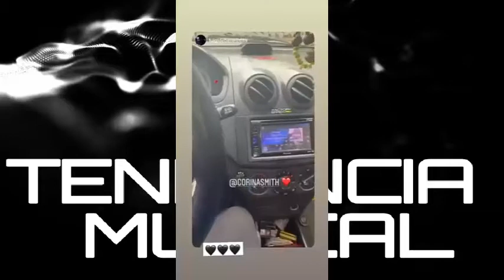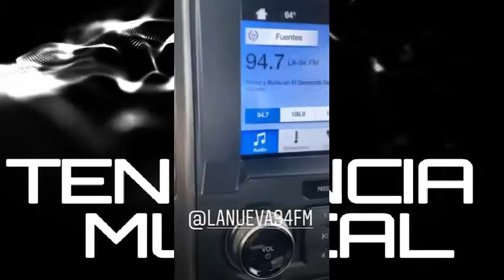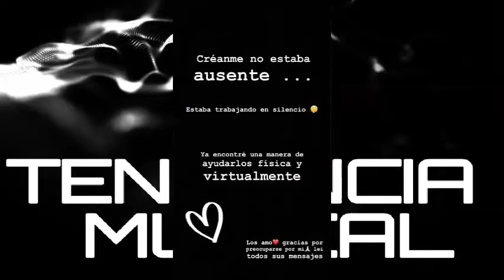Ale mendoza & Andrea Valdiri ( Donaciones ) ( Lo Ultimo en Tendencia ) Tendencia Musical TV